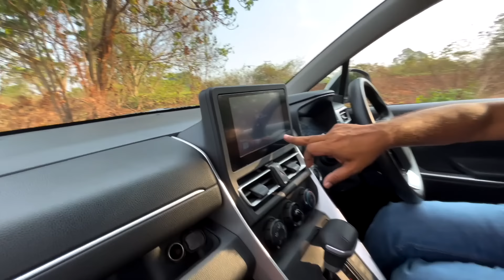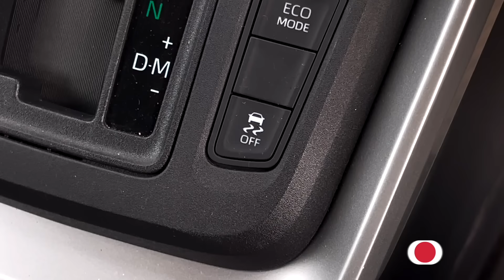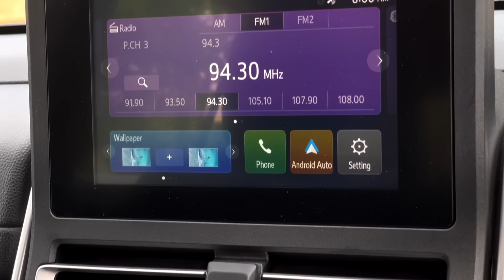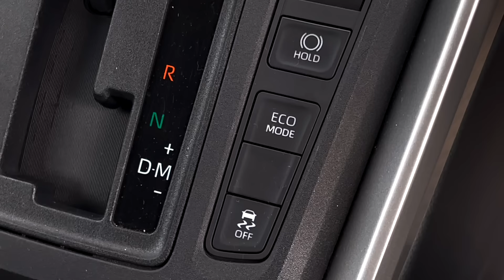ഓട്ടം കുറവാണെങ്കിൽ എന്തിനാണ് വില കൂടിയ സ്ട്രോങ്ങ് ഹൈബ്രിഡ്?ഇതാ,ടൊയോട്ട ഹൈക്രോസ്സിന്റെ പെട്രോൾ മോഡൽ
ടൊയോട്ട ഹൈക്രോസ്സ് സ്ട്രോങ്ങ് ഹൈബ്രിഡ് മോഡലിന്റെ ബുക്കിങ് നിർത്തി വെച്ചിരിക്കുകയാണ്.എന്നാൽ പെട്രോൾ മോഡൽ ലഭ്യവുമാണ്.വലിയ ഓട്ടമൊന്നുമില്ലെങ്കിൽ പെട്രോൾ മോഡൽ വാങ്ങുന്നതാണ് ഉചിതം..
Vehicle provided by Nippon Toyota,Kochi
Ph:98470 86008